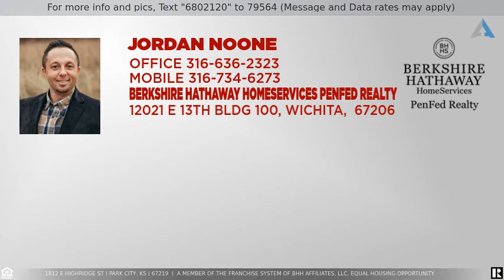Priced at $249,900 - 1812 E Highridge St, Park City, KS 67219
Home for Sale in Park City

Welcome to your BRAND NEW home located in the quiet neighborhood of High Ridge Addition. It doesn't get any more peaceful than this. Beautiful water view's from your kitchen table or enjoying a nice evening on your covered patio. You can basically go fishing from  your yard!! This is a 5 Bed, 3 Ba home. This is truly a BANG FOR YOU BUCK!! $5,500 Park City new build incentive to help ease your pocket book. And lastly this home will come with a fully sodded yard and sprinkler system.